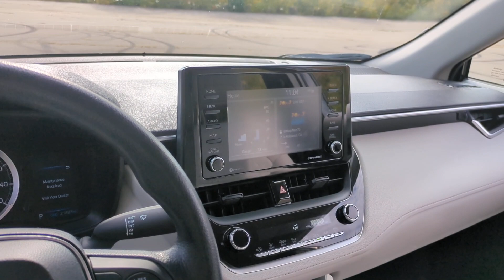2022 Toyota Corolla_Cross Westboro, Framingham, Milford, Worcester, Providence RI TM23-916A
Jet Black Used 2022 Toyota Corolla_Cross L available in Milford, MA at Imperial Toyota. Servicing the Westboro, Framingham, Worcester, Providence RI County area.

Imperial Toyota
300 Fortune Blvd

** Toyota CPO Certified ** Vehicle fully serviced recent oil change all fluids topped off passed safety inspection Cruise Control Power Windows Power Locks Steering Wheel Radio Controls Aluminum Wheels. Certified. Jet Black 2022 Toyota Corolla Cross L L 4D Sport Utility 2.0L I4 PDI DOHC 16V LEV3-SULEV30 169hp AWD CVTbrbrbr29/32 City/Highway MPG Toyota Certified Used Vehicles Details:brbr * Transferable Warrantybr * Limited Warranty: 12 Month/12000 Mile (whichever comes first) from TCUV purchase datebr * 160 Point Inspectionbr * Warranty Deductible: $0br * Limited Comprehensive Warranty: 12 Month/12000 Mile (whichever comes first) from certified purchase date. Roadside Assistance for 7 Year / 100000 Milebr * Roadside Assistancebr * Vehicle Historybr * Powertrain Limited Warranty: 84 Month/100000 Mile (whichever comes first) from TCUV purchase datebrbrbrMORE ABOUT US: Imperial Cars Purchase With Confidence: 1) Free Car Fax Vehicle History Report available for all our vehicles online. 2) Our vehicles are Imperial Certified and go through a rigorous 125-Point vehicle inspection. 3) Bottom line pricing. 4) 5-Day or 200 Mile Vehicle Exchange Program for your total confidence. If you are not happy with it bring it back within 5 days or 200 miles and well give you a credit of your full purchase price toward the purchase of another vehicle. (Excludes Renewed for You vehicles.)brbrPrice does not include tax title registration documentation fee or other applicable fees. Price does include Imperial trade-in assistance bonus of $1000 for qualifying retailable trades with less than 10 years of use from original in-service date and odometer under 120000 miles. To receive advertised promotional price the vehicle must be paid in full and take same day delivery from dealer stock. Call or email our phone and internet team for the most current information and Imperial discounts. Price cannot be combined with any other discounts or promotions and is subject to change based on market value at any time without notice customer must mention promo code to qualify for internet special discount; MENTION PROMO CODE: INTERNET1. The information contained herein is deemed reliable but not guaranteed dealer not responsible for any misprint involving the price and/or description of the any vehicle offered for sale as it is the sole responsibility of the buyer to physically inspect and verify such information prior to purchasing. Transparency is our goal. NO WHOLESALERS OR DEALERS! Some of our Pre-Owned vehicles may be subject to unrepaired safety recalls. Check for a vehicles unrepaired recalls by VIN